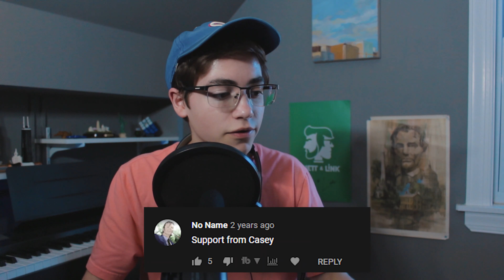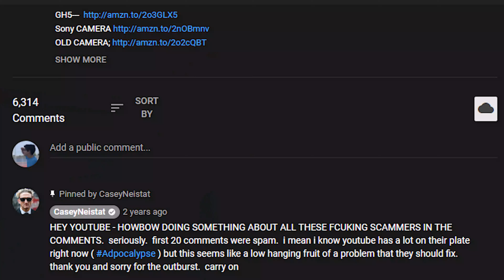Did Casey Neistat give me a shout out?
Casey Neistat may have accidentally given me a shout out 3 years ago.

My name is Logan Neuschaefer. I make videos with my professional camera, lighting, sound, and editing software. My dream in life is to become a successful film director and the creator of a distinct social media platform. The videos I make document my journey to achieve that goal.

Equipment & Software

Camcorder ► Canon HD Vixia HF R400

Lighting ► Smart Electrician LED Lighting